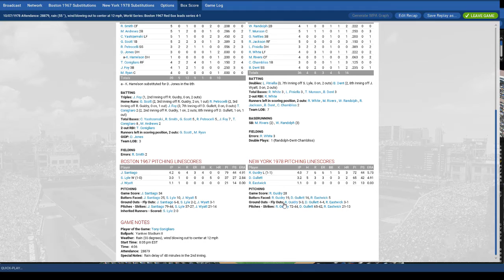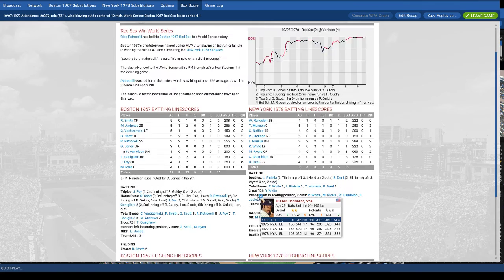OOTP18 1967 Red Sox vs 1978 Yankess game 5 lets play ball winter be gone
PLAY BALL - OOTP18 jump in the chat share like sub
share your some of your favorite baseball memories in comments below thank you
Health and Happiness :-)